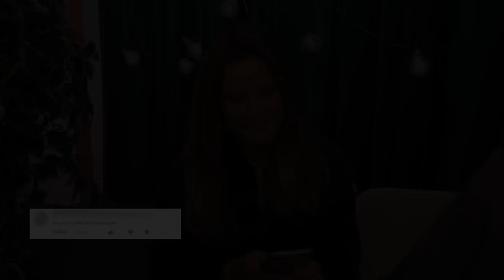ALVA SPOILAR NÄSTAN STRULA SÄSONG 5?! - Fråga Strula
Håll utkik i community för att skriva din fråga till nästa skådis som är med!